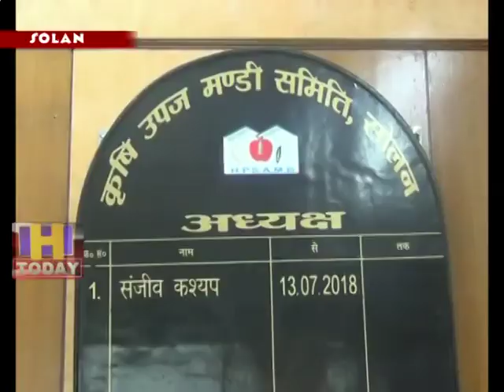29 NEWS 12 B 3 Along with the farmers, the economy of Solan city depends only on the tomato season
टमाटर की फसल सोलन के किसानों की नकदी फसल है | किसानों के साथ साथ सोलन शहर की आर्थिकी टमाटर  के सीज़न पर ही निर्भर करती है | टमाटर की फसल अब सोलन की सब्जी मंडी में आने लग गई है | हालांकि अभी किसानों को दाम अभी कम मिल रहे है